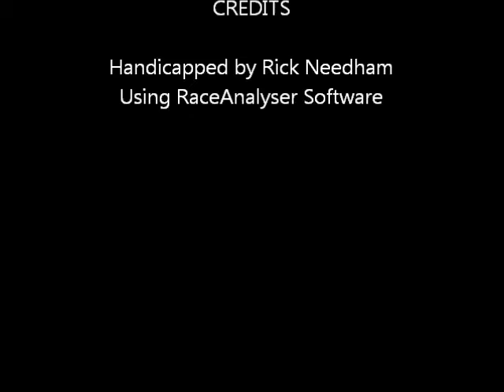Race #3 - Palm Beach Kennel Club - 09/09/11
Race #3 - Palm Beach Kennel Club - Friday September 9, 2011 + bonus longshots.